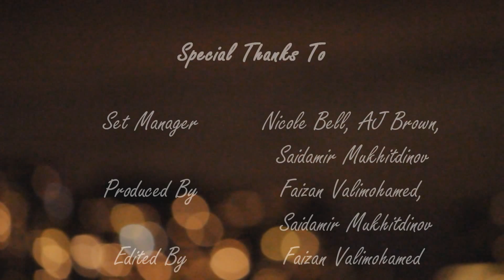NearDuskFIlm: L'amour Dans La Nuit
The love in the Night (L'amour Dans La Nuit)

Girl: Cindy Li
Boy:  Faizan Valimohamed

Written by AJ Brown
Filmed by Saidamir Mukhitdinov (Canon Rebel t5i)
Edited (Audio and Video) by Faizan Valimohamed  (Sony Vegas 10.0 HD)
Grip:  Nicole Bell, Chris Chiu, Margaret Martin
Produced by:  Faizan Valimohamed, Saidamir Mukhitdinov,
Set Manager:  Nicole Bell, AJ Brown, Saidamir